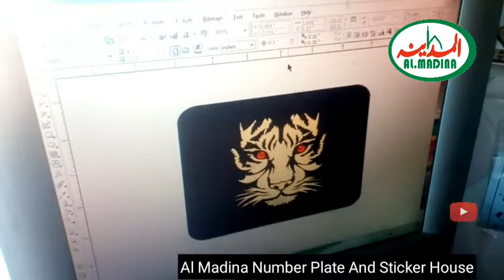LION HEAD LIGHT STICKER AL MADINA NUMBER PLATE AND STICKER HOUSE 2020